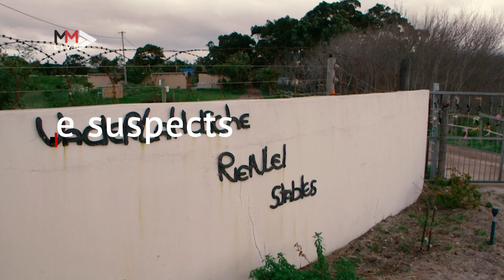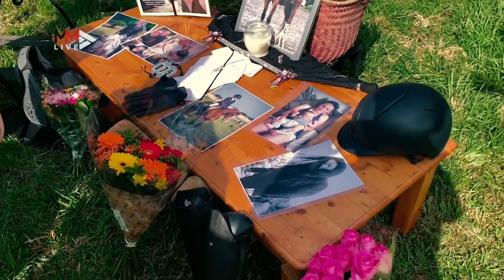Meghan Cremer murder: The investigation into the suspects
Meghan Cremer's murder shocked family, friends and South Africa. The 30-year-old horse rider's body was found in a sandy field close to the cottage where Cremer was residing. But mystery still revolves around how Cremer's death unfolded and who the suspects are in the case. This is what we know so far.